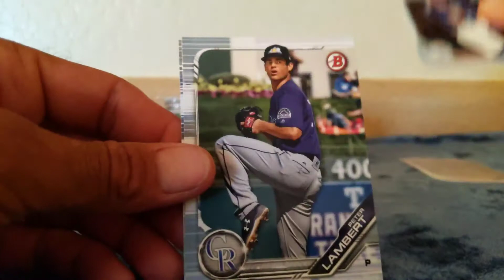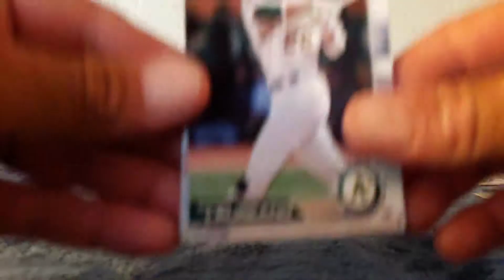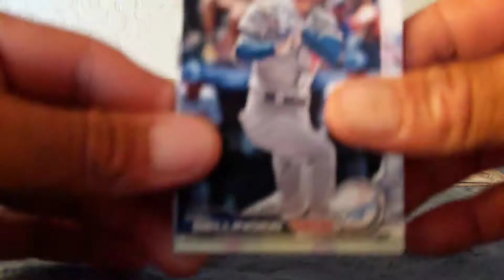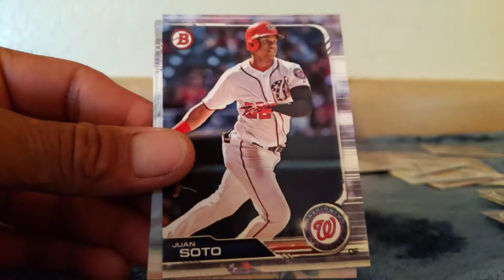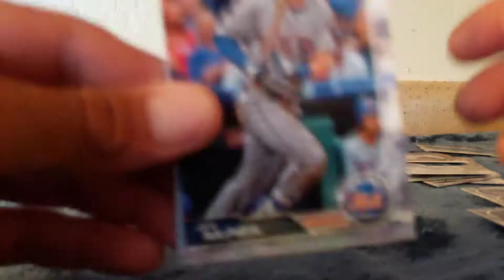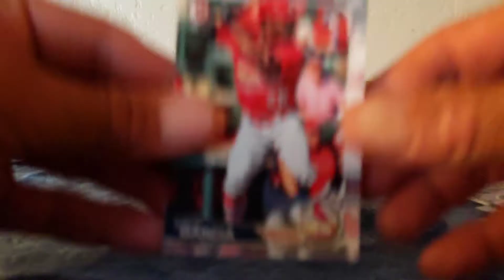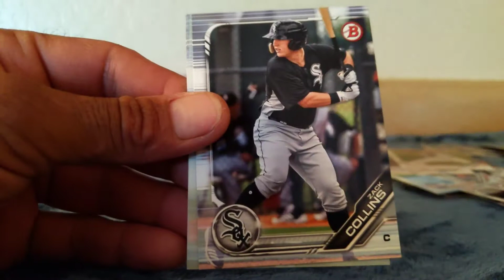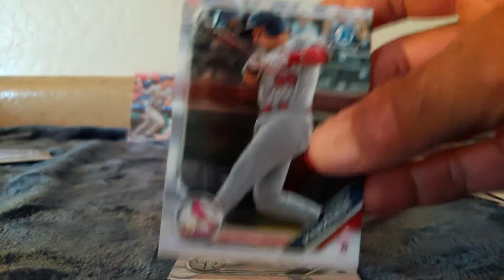2019 Bowman Pack Rip x15! Vlad, Pete, McNeil!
Got Vlad x2, Pete Paper, McNeil x2 some 1sts, tons of prospects, and a bunch of vets including Mike Trout!